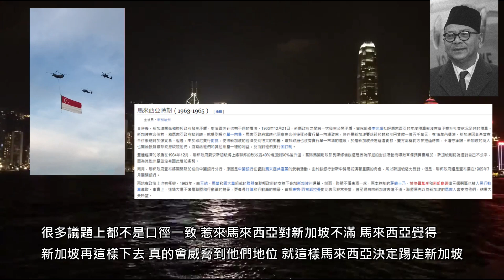新加坡不獨立 馬來西亞首相便是李光耀？為何馬來西亞逼使新加坡獨立？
馬來西亞 不需要一點都不能少XD